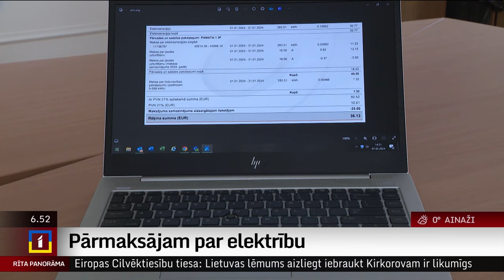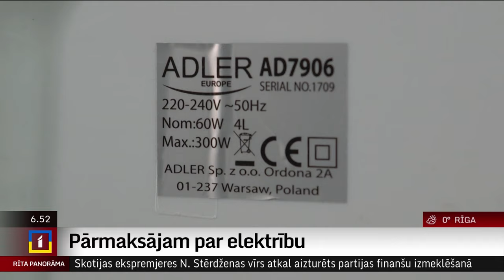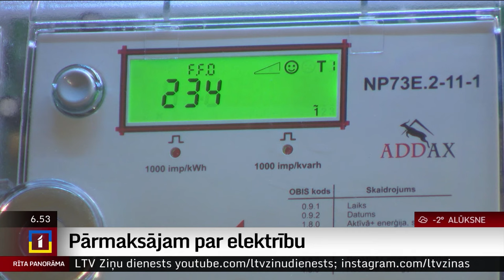Aptuveni trešdaļa iedzīvotāju neseko elektrības patēriņam un, iespējams, pārmaksā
Nesekošana līdzi izmaiņām elektrības tarifos un neiedziļināšanās pārvades un sadales pakalpojumu izmaksās – šie ir divi iemesli, kāpēc iedzīvotāji mēdz ik mēnesi pārmaksāt par saņemto elektrību. Kā ir iespējams mazināt savus elektrības rēķinus?